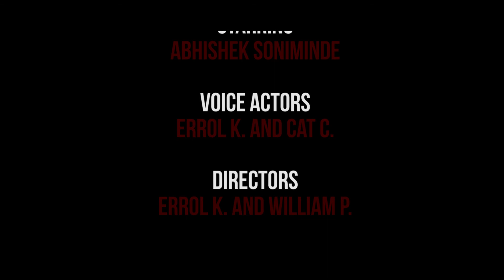The Silent Gift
So this is not a prank video or a social experiment, however, this is one of the trailers I had to make for school and this video is going to be submitted to Gwinnett film festival and I am hoping to climb that ladder and publish this video on a national level. Let me know what you think of this trailer.

PS: I am supposed to be diagnosed with schizophrenia.